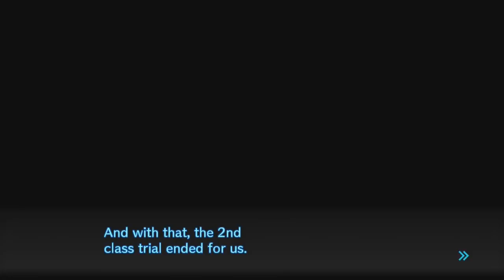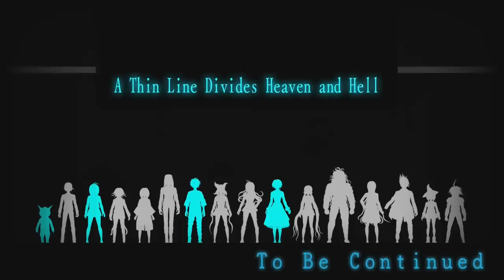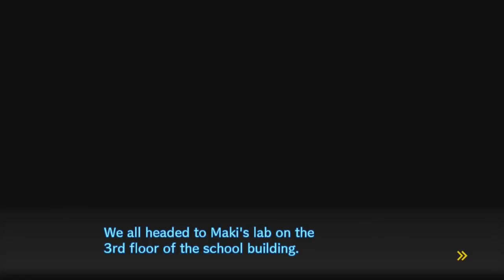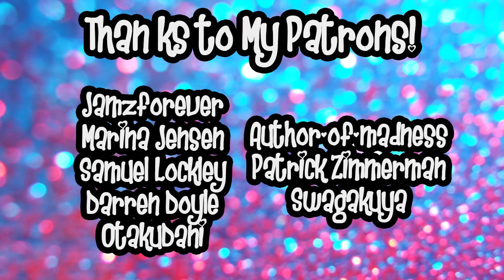A Fangirl Plays: Danganronpa V3: Killing Harmony Part 37 {BALDING!}